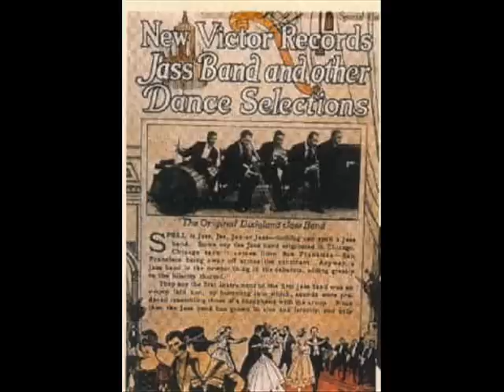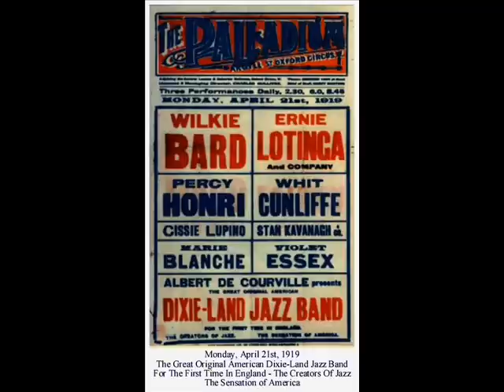original dixieland jazz band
jazz music